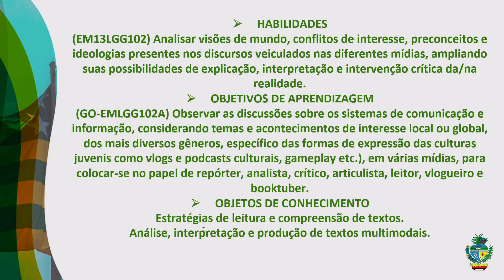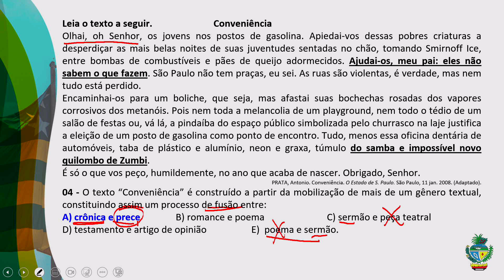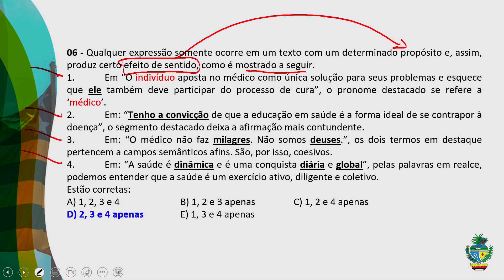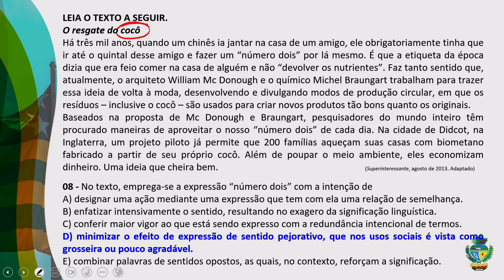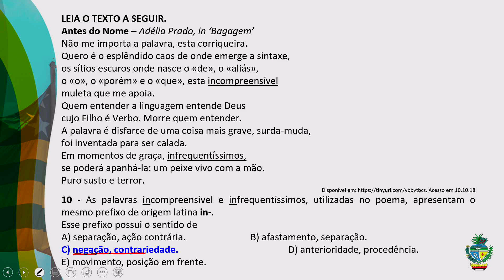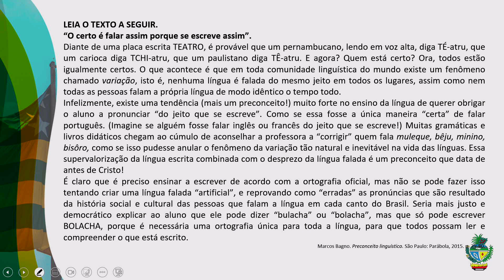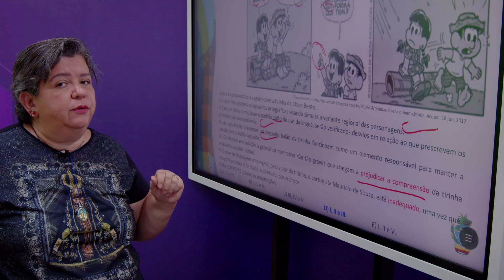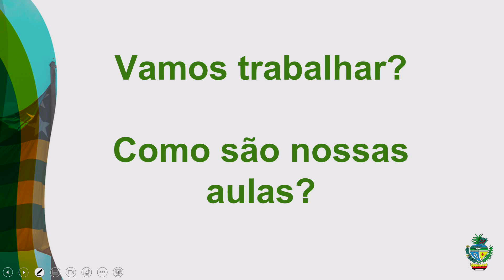Português - 10/10/2022 - 2ª série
Professora Dani Mesquita